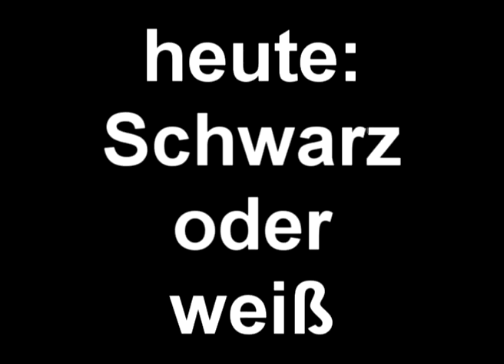Teil 4: Arnie Jackson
Tuddi präsentiert das Fanvideo 2008/2009 !!! Deutschmacher Arnd Zeigler trifft musikalisch auf Stadionsprecher Arnie.